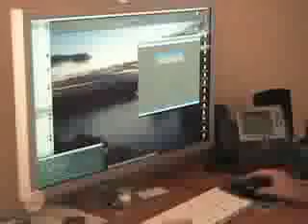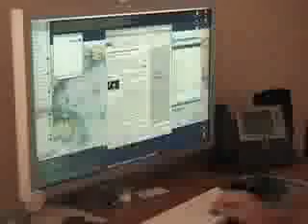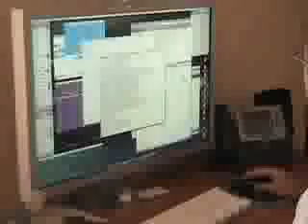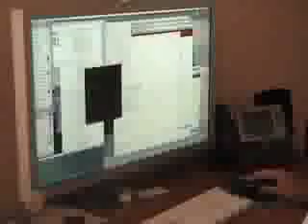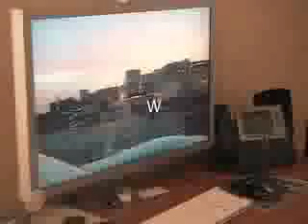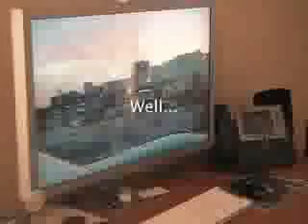Guy with 30" cinema display compresses 1 hour of work/slack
Guy using his apple w/ 30" display for an hour compressed into 5 or 6 minutes, pretty cool